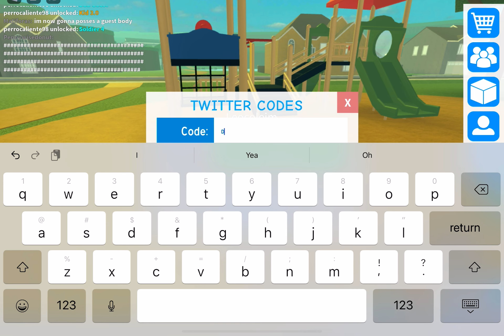Showing U all the codes